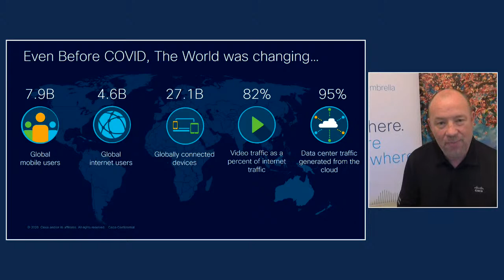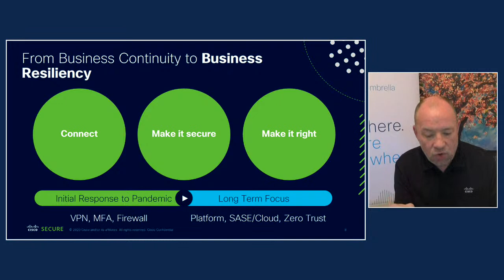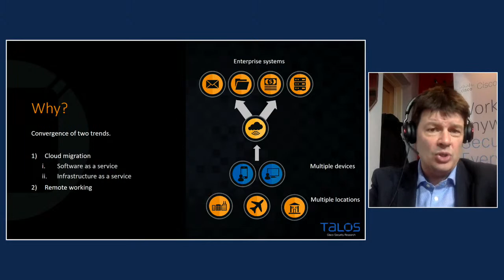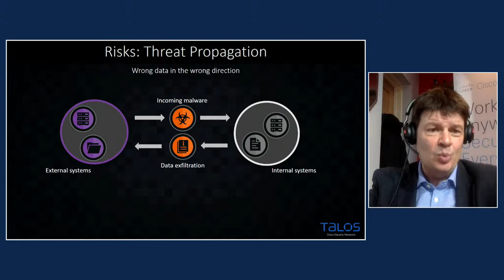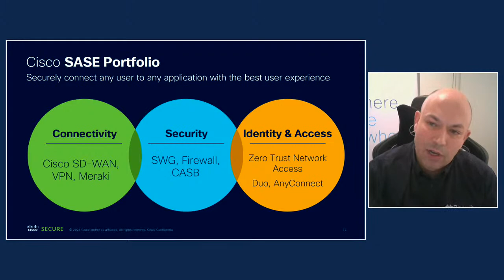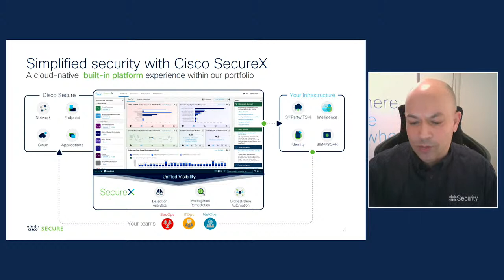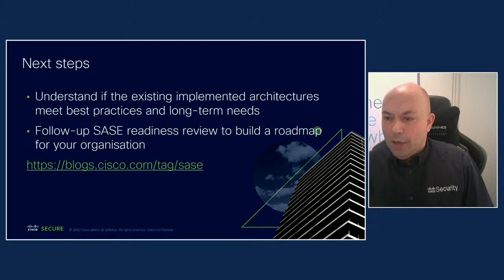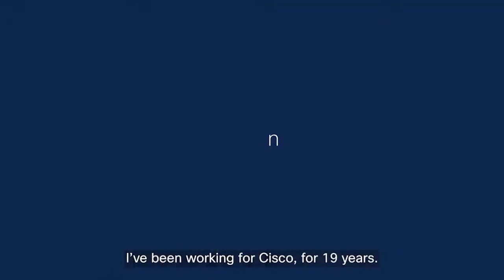Transforming IT Security with SASE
If you’re considering the move to SD-WAN, or if SD-WAN is already part of your infrastructure, join us as we discuss the latest developments in security networking.